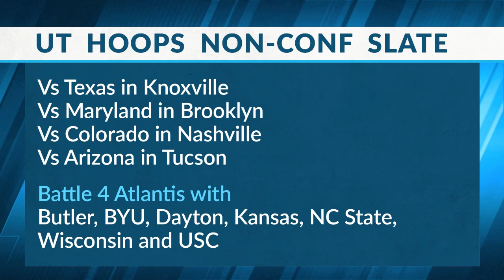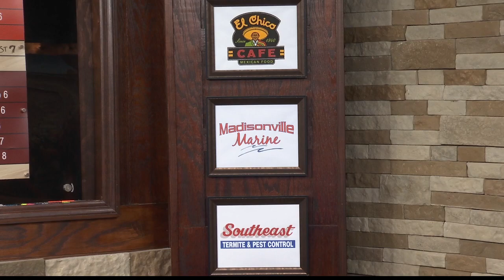6 19 22 Sports Source Segment 9